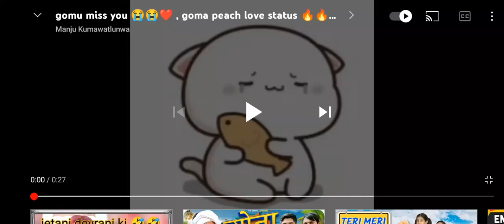peach miss u Gomu 🥺🥺🥺with cute song ,$$manga thi dawva m ,$$☺️☺️